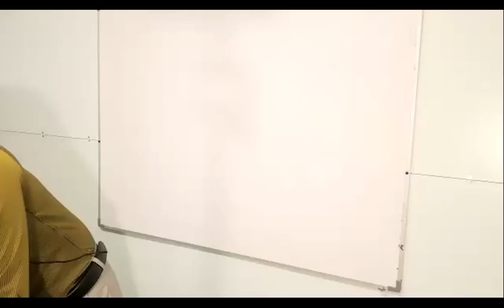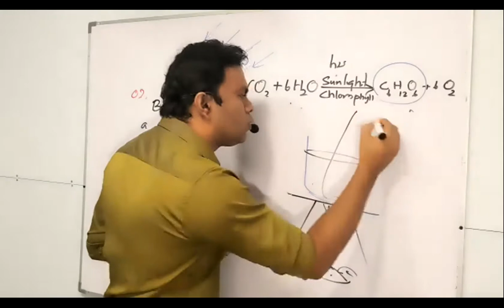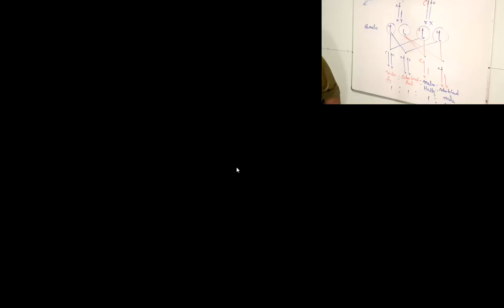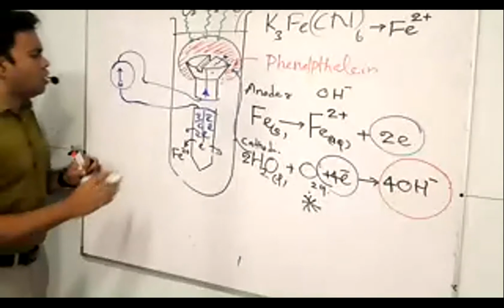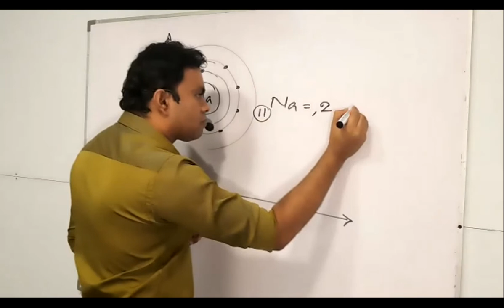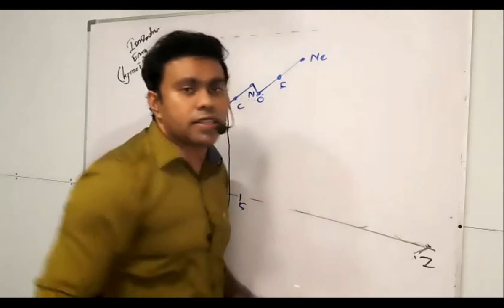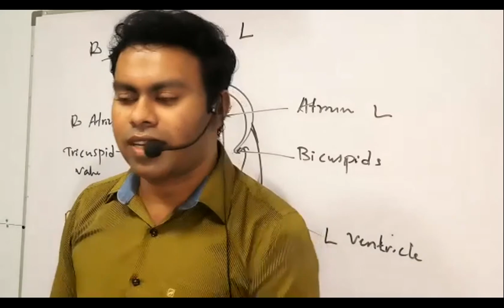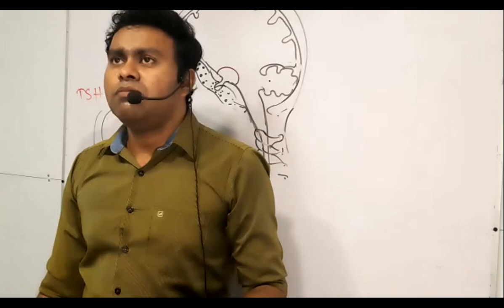Paper class 3 Session01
This is a recording of an un cut un edited Online paper class.